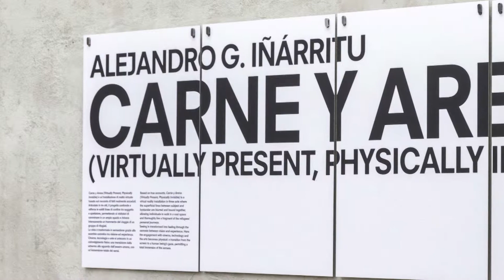Un hollywood muy mexicano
“Hollywood se dio cuenta que en México se están haciendo cosas muy interesantes, pero no solo en Estados Unidos (…) también en Europa, donde los cineastas mexicanos ocupan un lugar importantísimo”, dice el crítico e investigador Rafael Aviña.